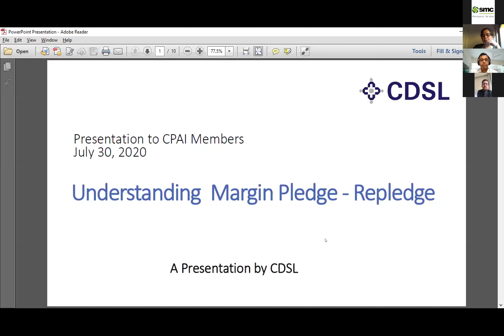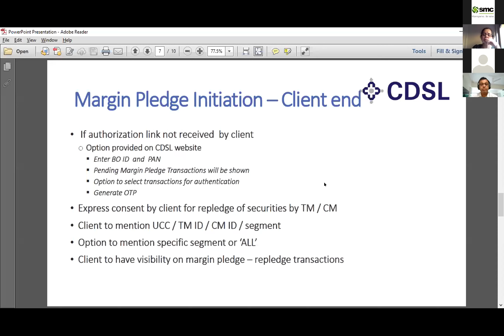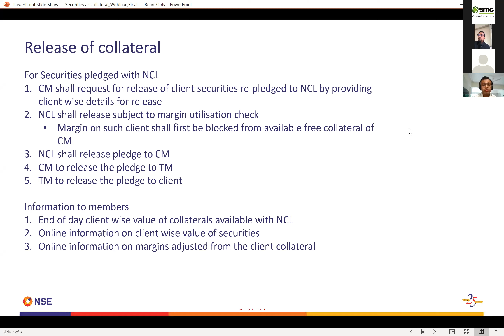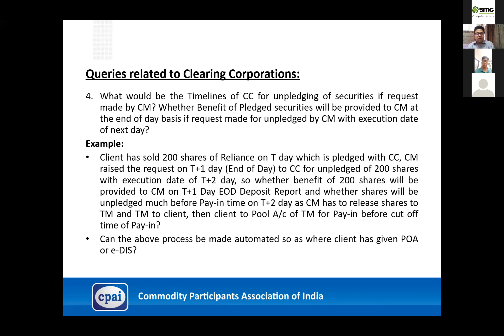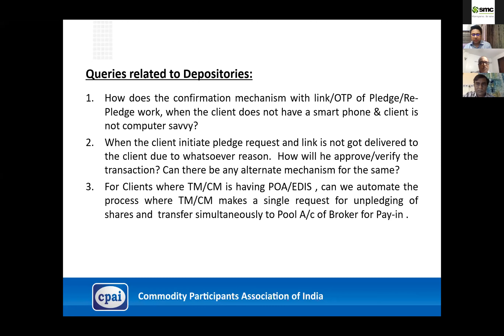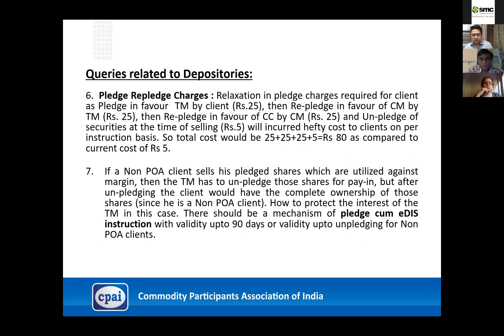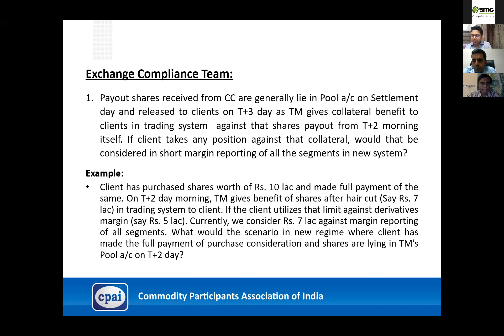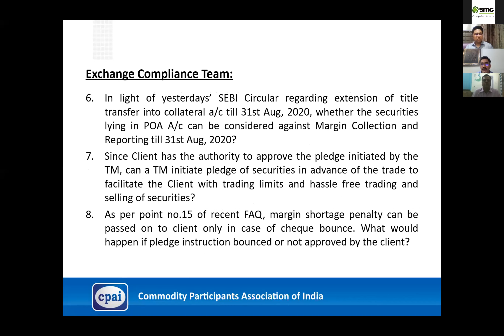CPAI Webinar on Pledge - Repledge and Margin Framework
CPAI Webinar on Understanding and clarification on  Pledge-Repledge system and Margin framework in CM segment

                             Hon'ble Speakers:-
MD and CEO of NSCCL and Senior officials of NSCCL
MD and CEO of NSDL and Senior officials of NSDL
MD and CEO of CDSL and Senior officials of CDSL
SVP-Regulatory of NSE